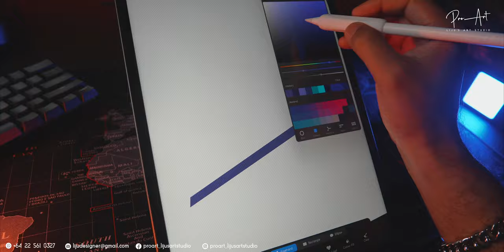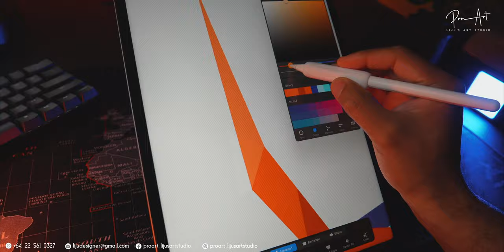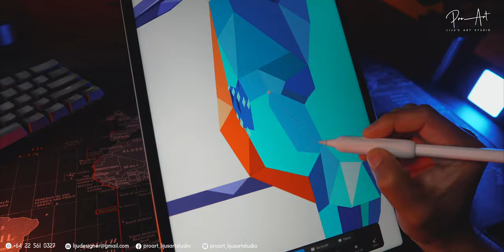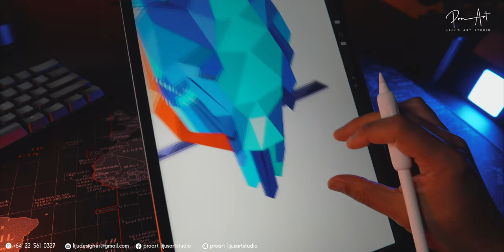HOW TO DRAW A POLYGONAL KINGFISHER | IPAD PRO | PROCREATE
Welcome to our digital art sanctuary! Today, we're delighted to unveil a stunning polygonal kingfisher bird drawing, brought to life using our trusty iPad and the magical Procreate app.

Get ready to be captivated as we combine the beauty of nature with the limitless possibilities of digital art. Using the Procreate app's powerful tools and precision, we embark on an artistic journey to recreate the graceful kingfisher bird in an eye-catching polygonal style.

Watch in awe as we skillfully assemble geometric shapes to form the intricate details of this magnificent creature. The polygonal technique adds a modern and dynamic touch to our artwork, elevating the kingfisher's allure to new heights.

As the vibrant colours dance on the iPad screen, you'll witness the kingfisher's majestic beauty taking flight. The digital canvas becomes our playground, enabling us to experiment, refine, and craft a truly mesmerising piece of art that pays homage to the wonders of nature.

This polygonal kingfisher bird drawing isn't just a visual treat; it's a celebration of the fusion between technology and artistry. With the Procreate app's user-friendly interface, anyone can unlock their creative potential and embark on an exhilarating artistic journey.

Join us on this creative voyage as we dive into the enchanting world of polygonal art and Procreate. Whether you're an art enthusiast, a nature lover, or simply curious about the magic of digital creativity, this video guarantees to leave you inspired and in awe.

Let's soar together to explore the endless possibilities of digital artistry and embrace the harmonious blend of technology and imagination!

⌚ THIS DRAWING TOOK ME:
3 hours 11 minutes

Thanks 😃💛